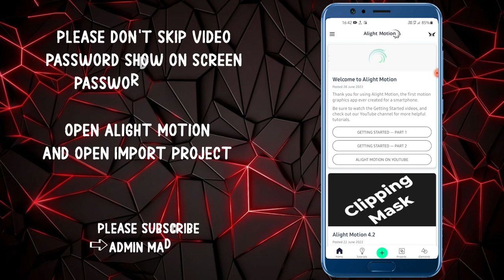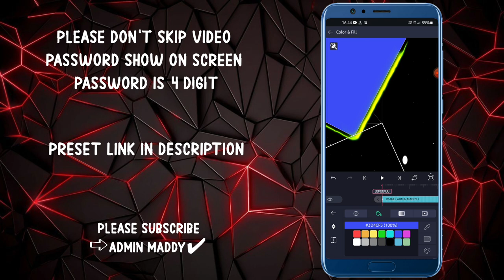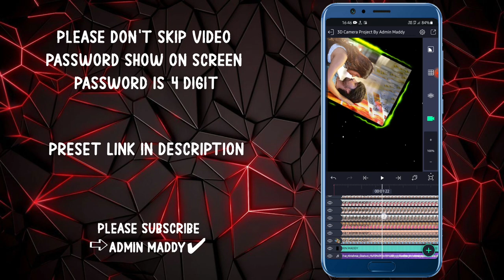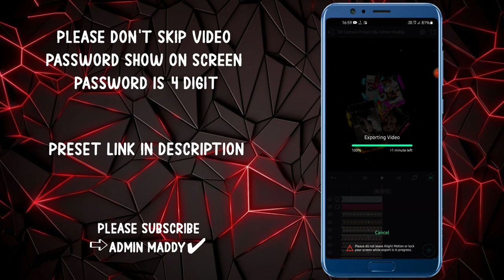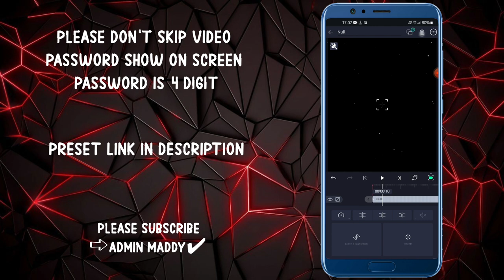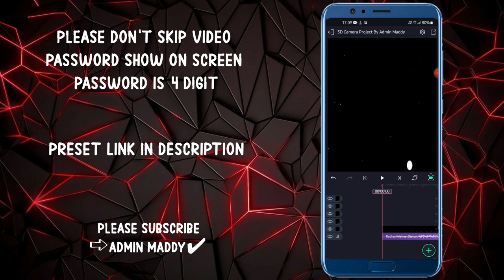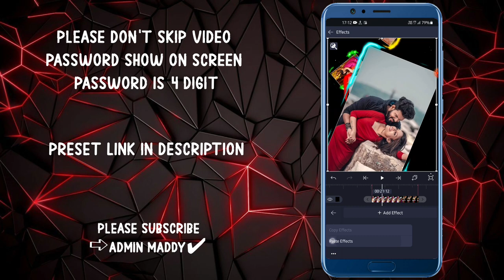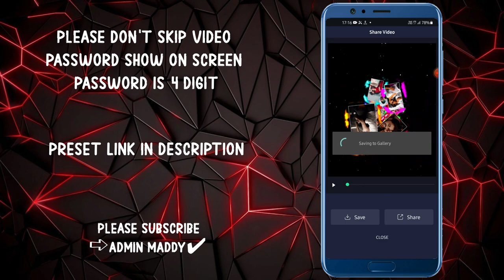Alight Motion: New Trending Video Editing | 3D Camera Movement Video Editing | Tutorial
Alight motion shake effect video editing | alight motion 3d video editing | alight motion trending video editing

➪𝐀𝐥𝐢𝐠𝐡𝐭 𝐌𝐨𝐭𝐢𝐨𝐧 3𝐝 𝐂𝐚𝐦𝐞𝐫𝐚 𝐛𝐞𝐚𝐭 𝐏𝐫𝐨𝐣𝐞𝐜𝐭 𝐋𝐢𝐧𝐤👇🏻

3d video editing alight motion